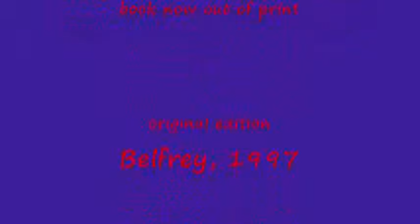EGO MIND PROJECTIONS Occult Magick "Teachings of the Winged Disk" 8 read by Mardukite Joshua Free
EGO MIND PROJECTIONS
 Occult Magick
 "Teachins of the Winged Disk" 8
 read by Mardukite Joshua Free
based on the book
"Teachings of the Winged Disk"
by Phaedron Stone
now out of print

uploaded by
Mardukite Ministries
for
Mardukite Chamberlains

is out of print  but you would